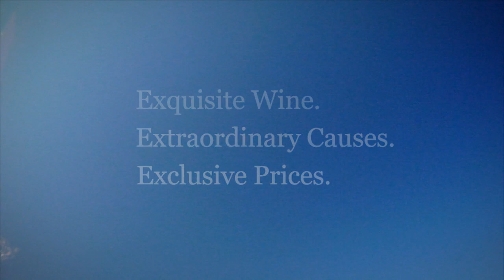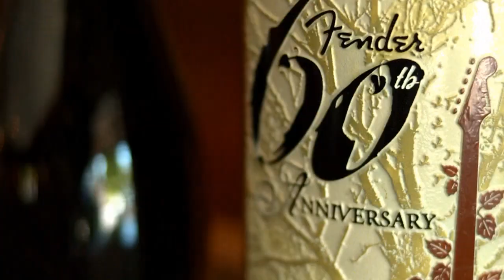Cellar Angels Interviews Ryan Hill of Hill Family Estate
Each week, Cellar Angels brings you the stories, the people and the love behind the wine. VP/Director of Sales Ryan Hill talks about how the family went from three decades of farming grapes for some of Napa Valley's finest wine producers (Quintessa, Cakebread, Silver Oak, to name a few) to now making their own small batch productions under their own Hill Family Estate label.

Want access to exquisite, hard-to-find wines of Napa and Sonoma? Set up your complimentary membership with Cellar Angels to buy this wine at exclusive member pricing.